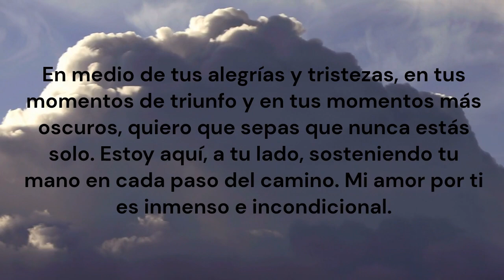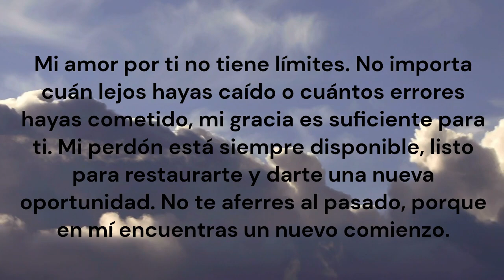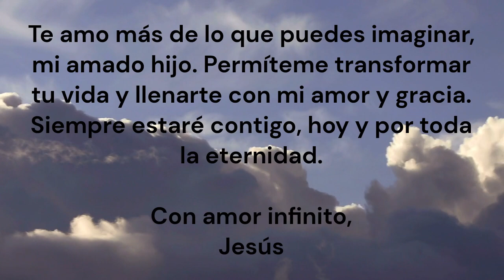¡Querido hijo mío! Descubre el mensaje que Jesús tiene para ti. 💚💙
En esta conmovedora reflexión, Jesús dirige sus palabras directamente a ti, querido hijo mío. Él te recuerda cuánto te ama y cuán importante eres para Él. Jesús, tu Salvador, dejó los cielos para caminar en esta tierra y entregar Su vida por ti. En medio de tus alegrías y tristezas, en tus momentos de triunfo y en tus momentos más oscuros, Jesús quiere que sepas que nunca estás solo. Su amor por ti es inmenso e incondicional. Este video te mostrará cómo Jesús puede ser tu refugio y fortaleza, y cómo Su amor y gracia pueden transformar tu vida. No importa cuán lejos hayas caído o cuántos errores hayas cometido, Jesús está listo para perdonarte y darte una nueva oportunidad. Él te anima a utilizar tus dones y talentos únicos para bendición de los demás y para glorificar Su nombre. Jesús te invita a vivir una vida de amor y compasión, a ser Su luz en este mundo. En tus momentos de alegría y en los tiempos de prueba, Jesús estará siempre a tu lado, brindándote consuelo, sabiduría y fortaleza. ¡No te pierdas este mensaje de amor de Jesús para ti, querido hijo mío!

Querido hijo mío
Jesús
Amor incondicional
Gracia divina
Transformación de vida
Luz en el mundo
Refugio y fortaleza
Amor y compasión
Perdón y redención
Mensaje de Jesús
Camino, verdad y vida
Dones y talentos
Vida plena y abundante
Espíritu Santo
Compañero fiel
Pastor y oveja amada
Oración y fe
Amor y esperanza
Confianza en Jesús
Nuevo comienzo
Bendición de los demás
Glorificar Su nombre
Dirección y propósito
Consuelo y protección
Escuchar tus necesidades
Valor en Sus ojos
Imagen y semejanza de Dios
Desafíos y fortaleza
Guiar en el camino
Oportunidad y restauración
Vida eterna
Sabiduría divina
Encontrar dirección
Entrega y sacrificio
Amor infinito